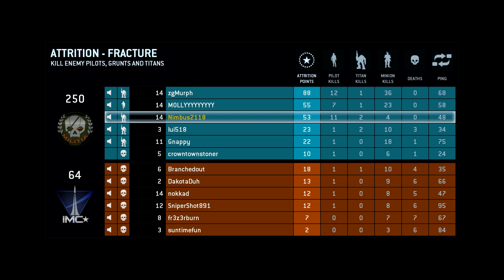Titanfall Beta Gameplay Perfect Round!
Some Titanfall Gameplay